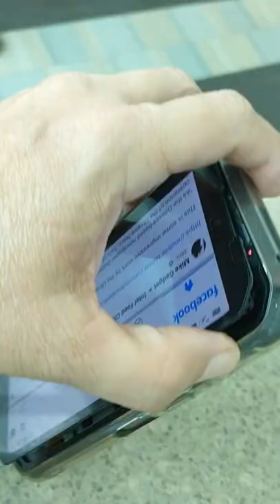ulefone Armor11T defect, screen separated from body